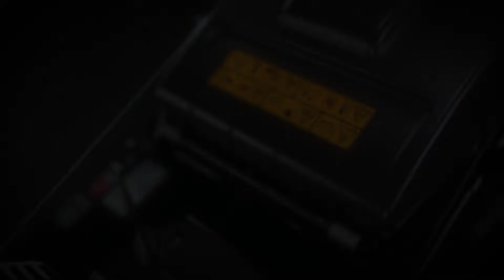NEW Hayter Harrier Range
The NEW Harrier® Range.

The Harrier® Range of rear roller rotary lawnmowers are ideal for small, medium and large lawns. Made in Britain and perfect for creating the quintessential British striped lawn.

Packed with popular features such as Aluminium cutter deck, Easy-Wash™ port and a first of its kind Crank-Safe Blade Brake Clutch on selected models.